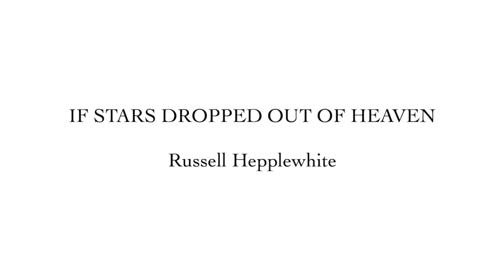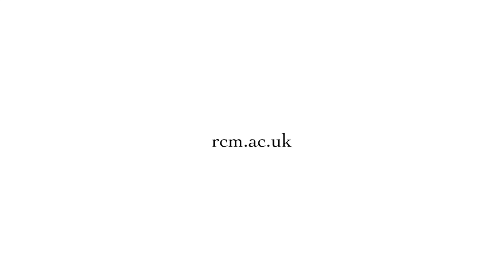If Stars dropped out of Heaven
A Song Cycle for upper voices and Organ by Russell Hepplewhite

Commissioned by the Friends of the Junior Department of the Royal College of Music

Live Recording from World Premiere performance sung by the Girls' Choir & Girl's Concert Choir at the Junior Department of the Royal College of Music.  Conducted by Joy Hill with Organ played by Graham Thorpe.